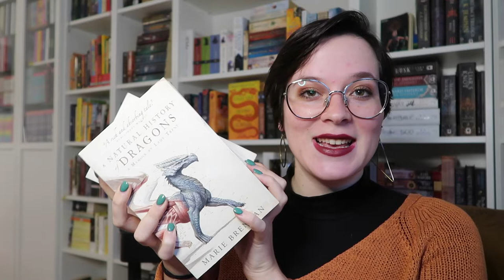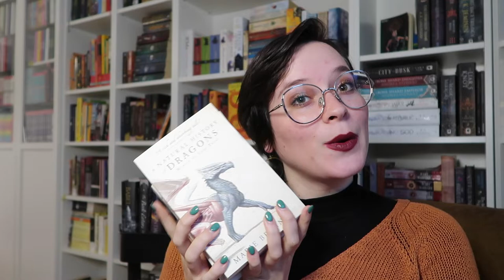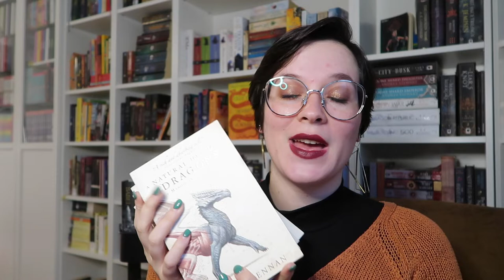The Memoirs by Lady Trent | Spoilerfree Review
This Series perfectly hits all my interests!